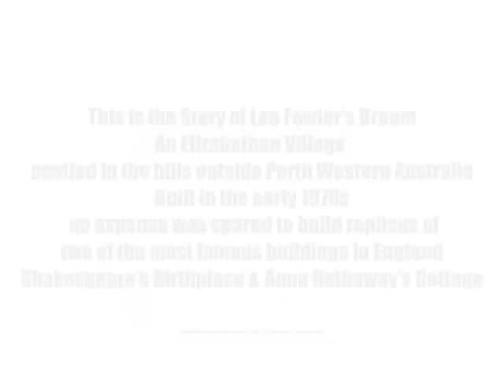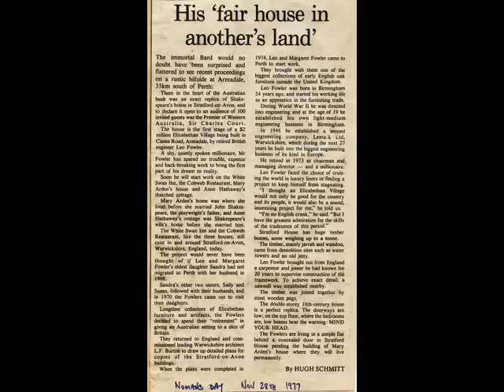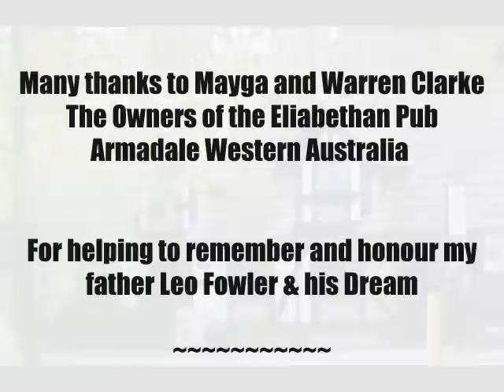Sally's 2009 highlights Honouring her father's memory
Sally's 2009 highlights Honouring her father's memory  the Shakespearean Project opened in 1977 to the public in Western Australia These Tudor building were built in using the Dowling technique an amazing Engineering feat and stronger than using nails dowling is when big wooden pegs driven in to the heavy beams. My father followed this exact technique as they did in Tudor times. The blue prints are detailed as he wanted the challenge of making exact replicas of these amazing buildings in Britain.